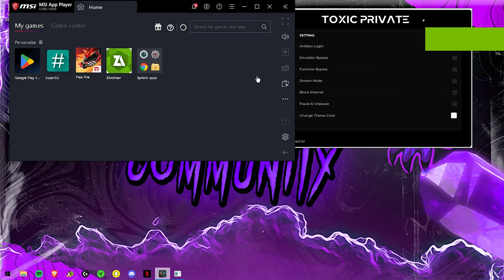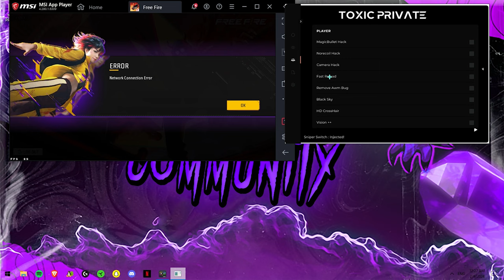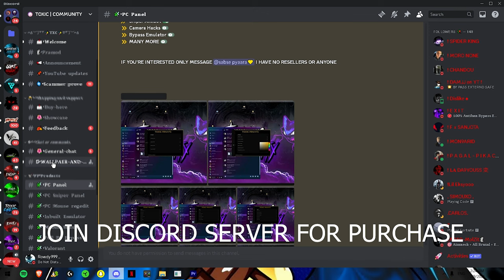FREE FIRE AIMBOT EXTERNAL | C++ by TOXIC PRAMOD | MAIN ID SAFE | ANTIBAN & ANTIBLACKLIST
𝐏𝐀𝐍𝐄𝐋
  PANEL LINK : Pinned Comment

 Credit By Panel : TOXIC PRAMOD
Edited By:ROWDY999

What's App Number : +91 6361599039
what's app :
Antiban FF Panel🔥Free Fire Injector🔥Ob43 Free Fire Hack😈FF panel Hack Mobile|FF Hack|FF Injector

OB43
ob43
OB43
ob43
OB43
ob43
OB43
ob43

Ff Rank Working Injector Hack 👿 Auto Headshot Panel 100% Anti Blacklist | Auto Headshot Hack FF Hack

Auto Headshot Injector Free Fire Max | OB43 Free Fire Hack | FF Hack | Free Fire Drag Headshot Panel

Free Fire Hack | ff hack mod menu Free Fire Mod Menu | OB37 Mod Menu | Free Fire Hack

OB43 UPDATE Free Fire Hack🔥 Mod Menu Download 🤩 Hack Free Fire Ffh4x | Free Fire Headshot Hack 2024

100%Rank Working Auto Headshot Injector Panel 🔥Free fire Ob43 Chest Headshot || Free Fire Hack Max

Free Fire Max Mod Menu Hack OB43 Update Today,100% Rank+Fly+Vbadge, Free Fire Headshot Hack 2023

Ff Auto Headshot Injector Hack | Free Fire Hack 🤩 Free Fire + Free Fire Max Hack | Ff Injector Hack

Free Fire Max + Free Fire Auto Headshot Injector Hack FF Vip Obb Chest Headshot Injector FF hack mod

Your Topic.👉
ff hack
hack ff
headshot hack
mod menu free fire
hack

Tag's👉

1. freefireinjector​
2. ffinjector​
3. ffhack​
4. hackfreefire​
5. injectorff​
6. ffmaxinjector​
7. atulizado​
8. novomodmenu​
9 bellarablrxinjector​
12 free fire max injector auto headshot
13. free fire headshot injector
14. ff injector
16. ffh4x injector apk
17. free fire auto headshot injector today
18. auto headshot injector
19. free fire auto headshot injector ffh4x
20. free fire max injector auto headshot
21. free fire headshot injector
22. free fire max injector

Your Topic.👉

Search Keyboards.👉

1. Headshot panel for Mobile
2. Headshot Panel for free fire
3. Headshot panel for FF max
4. Headshot panel Hack
5. Headshot panel anti ban
6. FF Headshot panel for mobile
7. FF headshot Panel for mobile anti ban
8. FF headshot panel config file
9. FF headshot panel for mobile no ban
10. FF headshot panel hack
11. FF Max headshot panel
12. FF max injector
13. FF max injector

Ignore  Tags. 👉

Freefire New Headshot Injector
100% Headshot Tricks
free fire headshot app
free fire headshot Injector Bangla
auto headshot skill
best gfx tool for free fire
best headshot tricks
ff headshot 2022
free fire magic bullet config file no matchmaking problem